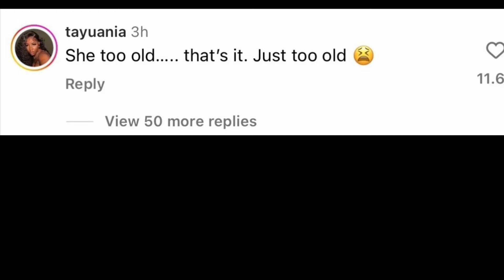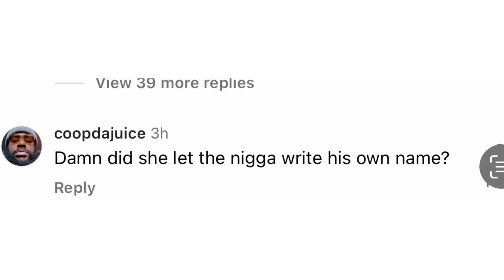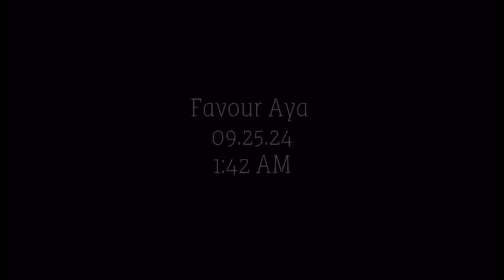Keyshia Cole Crazy In Love❓Ti Baby Daddy Revealed Ti Clap Back @ Name Hates & Plan B Fail!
Keyshia Cole Crazy In Love❓Ti Baby Daddy Revealed Ti Clap Back @ Name Hates & Plan B Fail! keyshiacole hunxho # titaylor

Sources

Snap Chat: Ti Taylor
Google